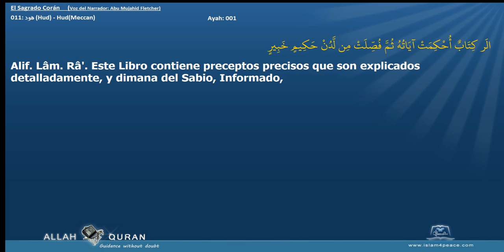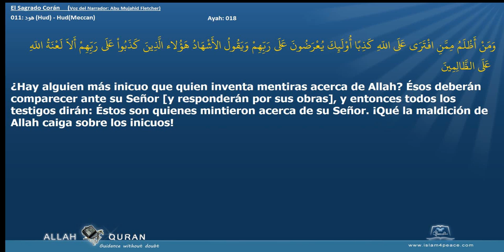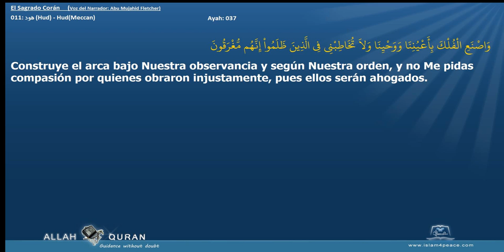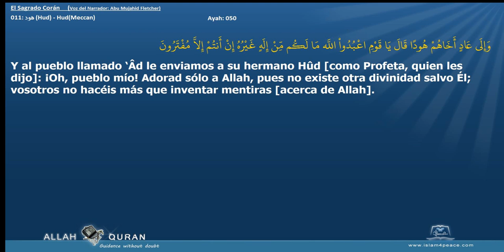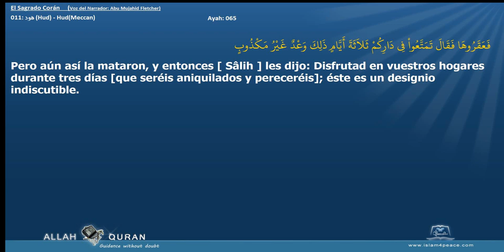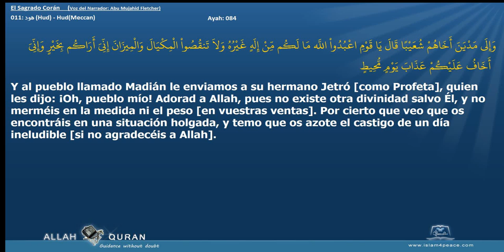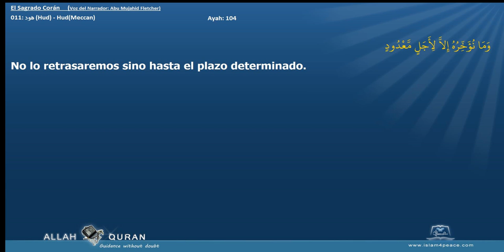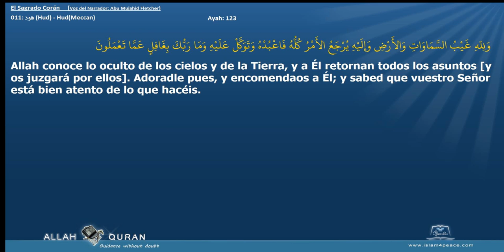El Sagrado Corán 011 هود Hud HudMeccan